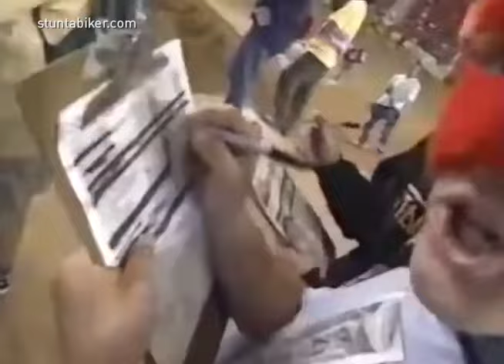TODD LYONS | TJ LAVIN | JAY MIRON | ABA BMX 'King Of Dirt' Finals | 1995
In 1995 ESPN teamed up with the ABA to televise 5 Nationals in the USA, including the finals at The Grands in Oklahoma. Hosted by Todd Harris & Mike Redmond an during each broadcast they ran a King of Dirt contest with the final round during the Grand Nationals in Oklahoma. 14 Riders competed narrowed down to 5 riders in the final - Todd Lyons, Ryan Brennan, TJ Levin, Jay Miron & Mike Griffin.